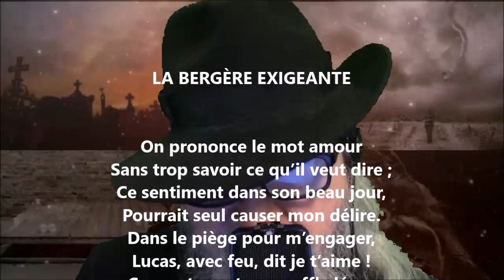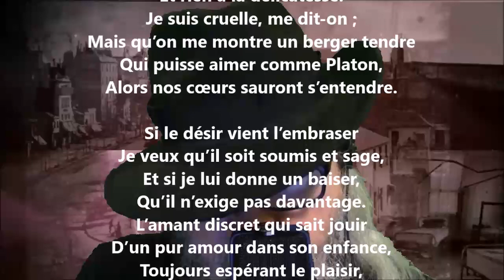La bergère exigeante - Jean Claude Léonard Poisle Desgranges lu par Yvon Jean